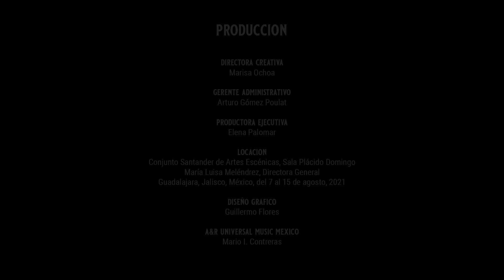Juan Pablo Contreras - La Minerva - II. Polka Taconeada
VIDEO OFICIAL
Juan Pablo Contreras dirige el segundo movimiento de su concierto para violín y orquesta: La Minerva - II. Polka Taconeada

Orquesta Latino Mexicana
Juan Pablo Contreras, compositor y director
Angélica Olivo, violín

Productor y Camarógrafo: Adam Borecki
Editor y Camarógrafo: Tyler Eschendal
Equipo de Video Multicámara: Recording Dot LA

AUDIO
Productor Musical: Juan Pablo Contreras
Ingeniero de Grabación y Mezcla: Gabriel Castañón
Productor de la Grabación: Rodrigo Sierra Moncayo
Masterización: Oscar Zambrano

LOCACION
Conjunto Santander de Artes Escénicas, Sala Plácido Domingo
Guadalajara, Jalisco, México, del 7 al 15 de agosto, 2021